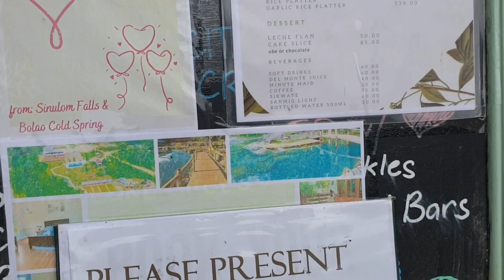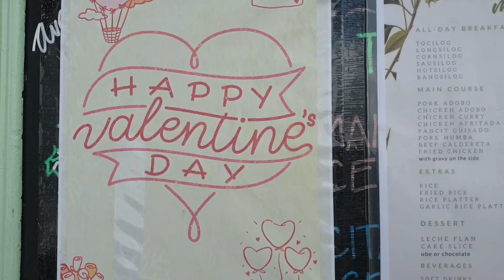Sinulom Falls and pools | Family Bonding at Sinulom Falls in Tignapoloan Misamis Oriental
Enchanting, Pure, Solemn, Relaxing and Fun.